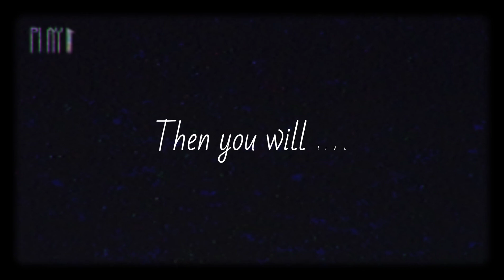Best Motivational Dream || Psychology | Status inspirational Black Screen English Quotes Life Lines